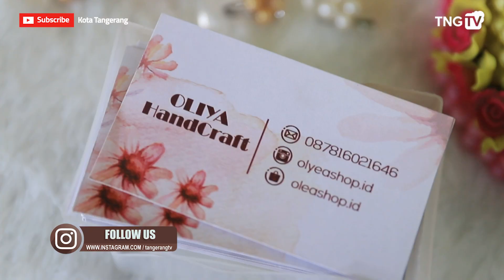Intip Kisah Oliya Hand Craft UMKM Kota Tangerang Berhasil Raup Omzet 8 Juta Per Bulan [TangerangTV]